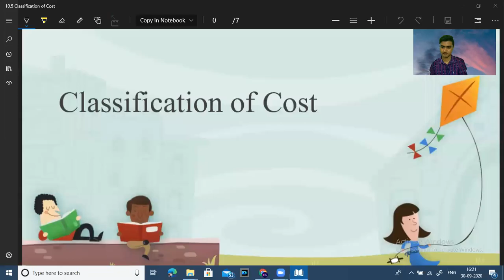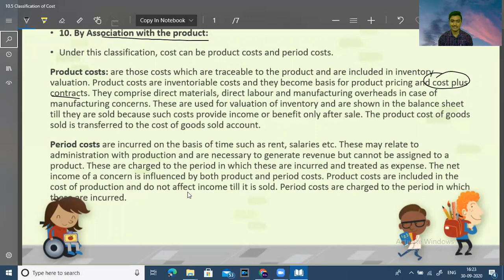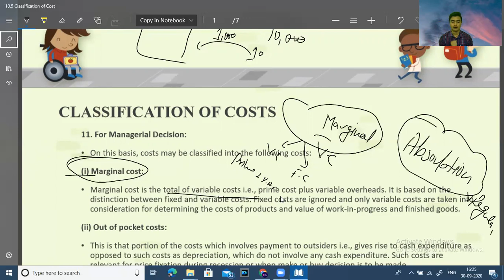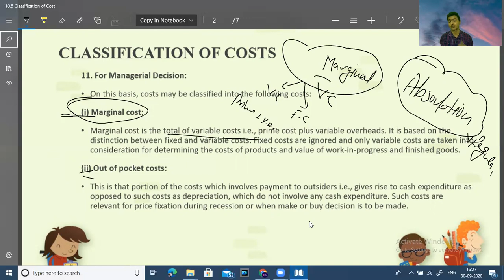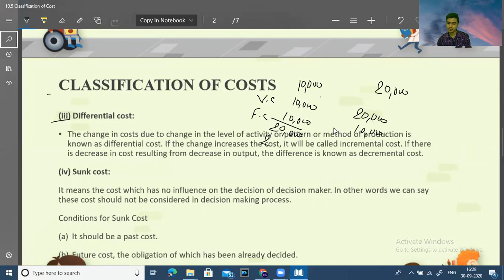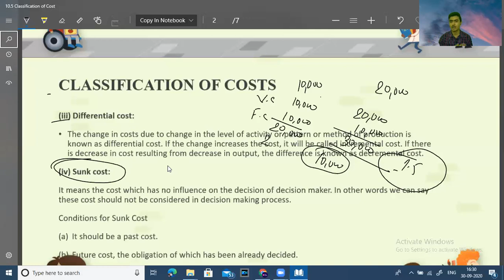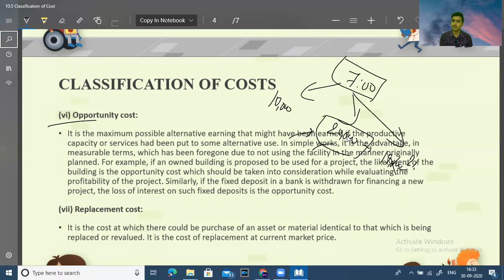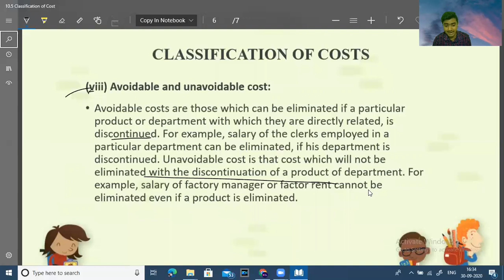22. Classification of Cost | CMA Foundation Cost | Cost Accounting | Part-6